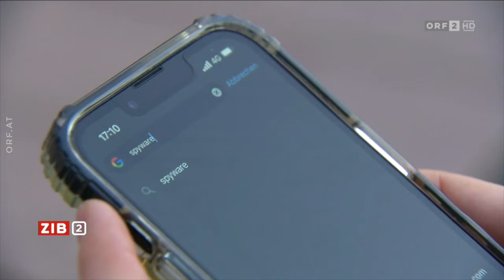Umstrittene Spionage-Software "Pegasus"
Die israelische Spionage-Software "Pegasus" kann unbemerkt sämtliche Daten von Handys absaugen, alle Nachrichten mitlesen und Mikrofon oder Kamera aktivieren. Auch innerhalb der EU wurde die umstrittene Software von Regierungen eingesetzt, um Oppositionelle oder Medienleute zu überwachen.